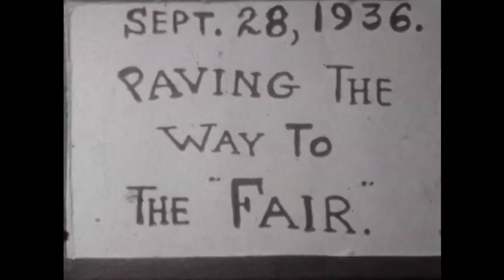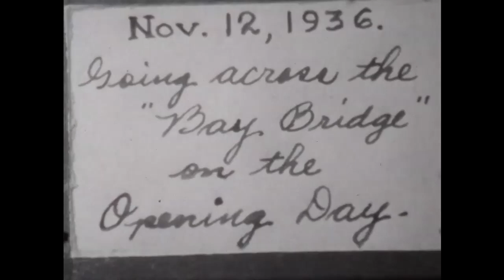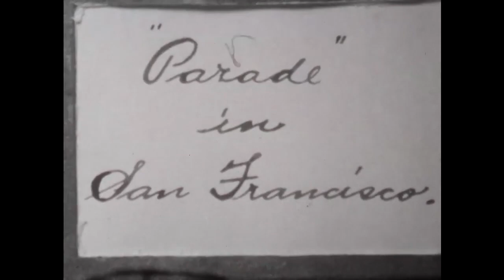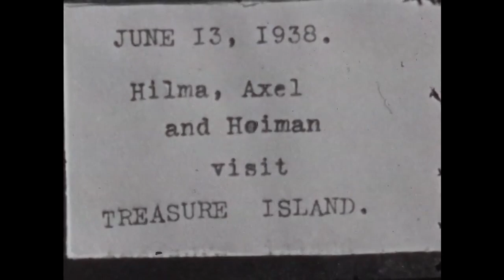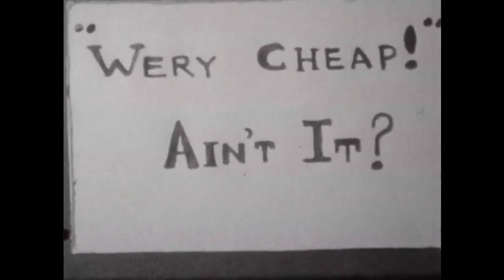Across the Golden gate Bridge by train 1936